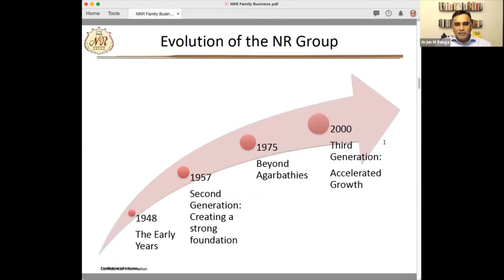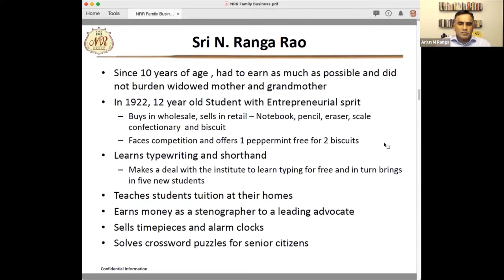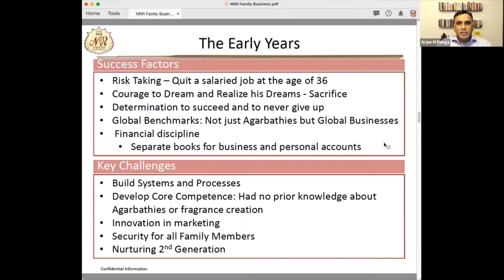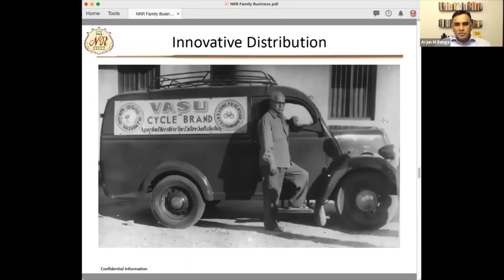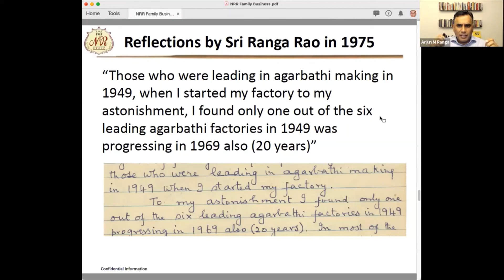Innovation Lessons from Mr Ranga Rao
Mr. Ranga Rao put the company on a firm pedestal with a series of innovations. He realized that the core competence in the agarbathi industry was fragrance. So, he set up a fragrance creation lab.

He also realized the importance of branding. After thinking through, he arrived at the cycle as his brand name. A cycle is something which is easy to visualize for all people, poor and rich, and whichever religion or region they belong to. The cycle represents purity and simplicity. For many, the cycle also represents hope and freedom. Today, Cycle Pure Agarbathis stand for quality and purity.

Mr. Ranga Rao realized that the tin packaging made up close to 60% of the total costs. Seeing that this was not creating any value for customers, he developed much cheaper cardboard packaging.